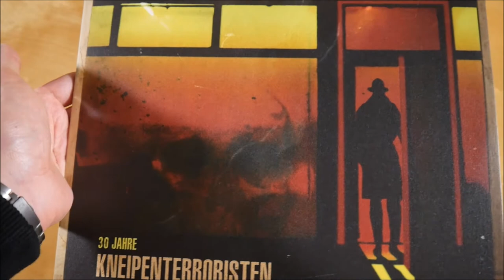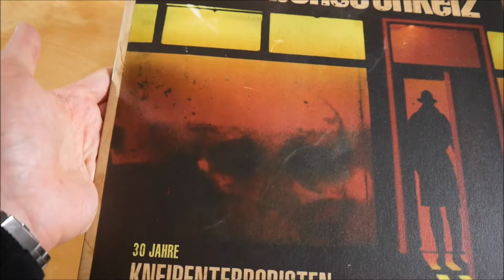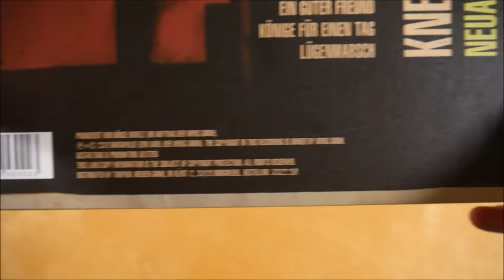Böhse Onkelz - 30 Jahre Kneipenterroristen Vinyl Unboxing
In diesem Video zeige ich euch die 30 Jahre Kneipenterroristen Vinyl von Böhse Onkelz.

► ALBUM INFOS
Böhse Onkelz - 30 Jahre Kneipenterroristen
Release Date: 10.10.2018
Kaufpreis: 19,90 €

30 Jahre Kneipenterroristen Tracklist:
01. Kneipenterroristen
02. Religion
03. Lack + Leder
04. So sind wir
05. Tanz der Teufel
06. 28
07. Guten Tag
08. Nie wieder
09. Freddy Krüger
10. Ein guter Freund
11. Könige für einen Tag
12. Lügenmarsch

30 Jahre Kneipenterroristen Info:
Das Album von Böhse Onkelz erschien am 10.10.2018 über Matapaloz.